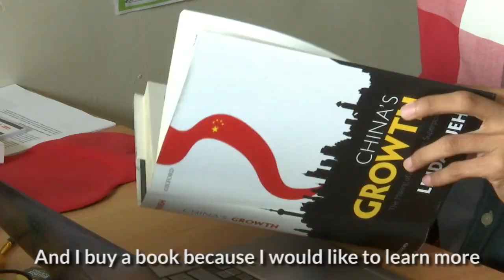Get inspired: how members spent their payback | giffgaff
Our members earn Payback from helping out on the giffgaff Community and recruiting new members.